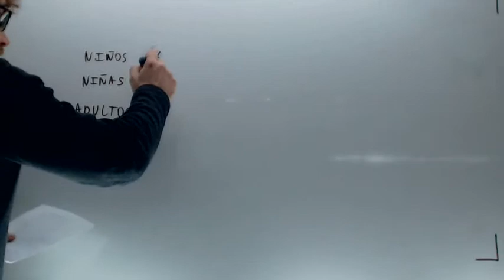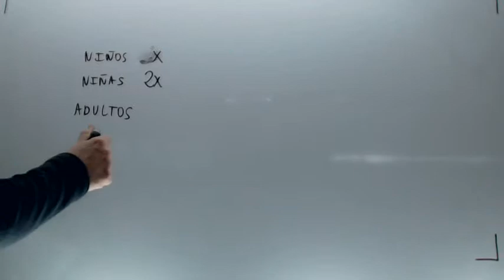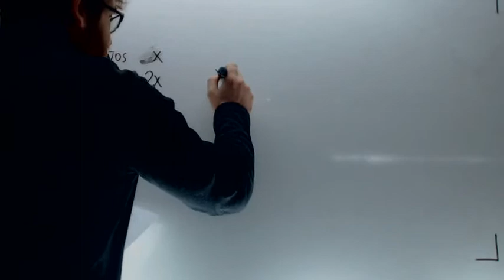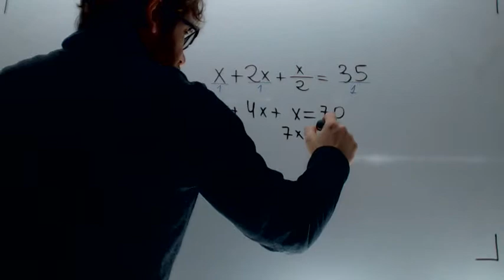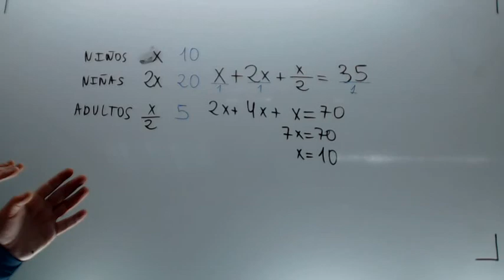Problema Fiesta Ecuaciones Matematicas Acceso CFGS Academia Usero Estepona